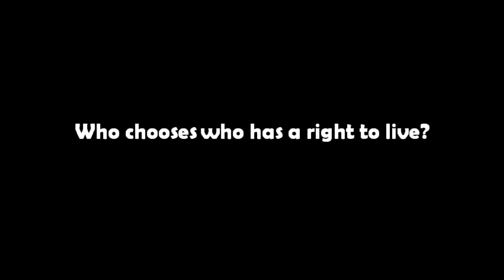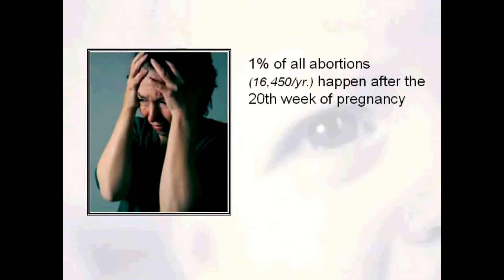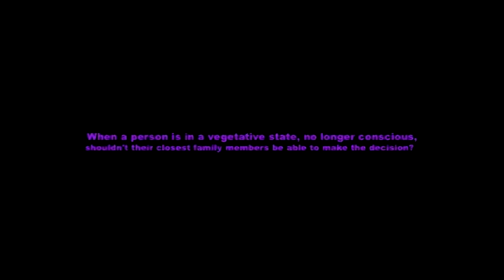Life Issues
Applied Christianity Project